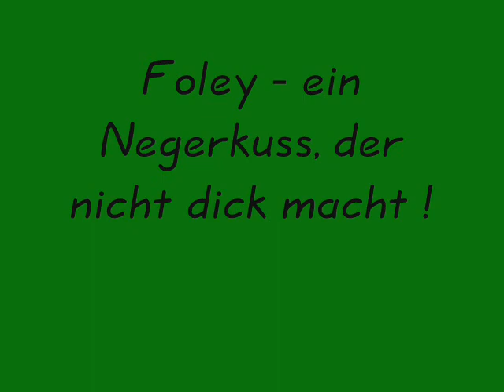Foley the black one